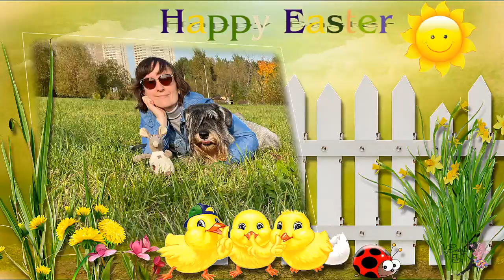Лотта встречает Пасху//Happy Easter